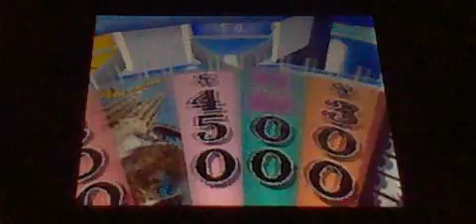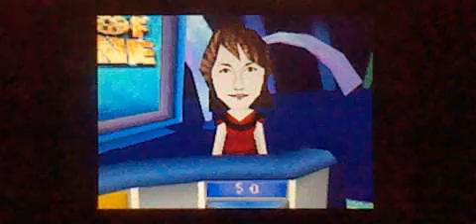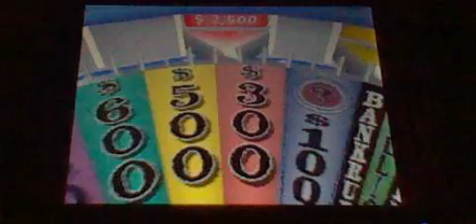Wheel of Fortune Nintendo DS Episode 9 Part 3